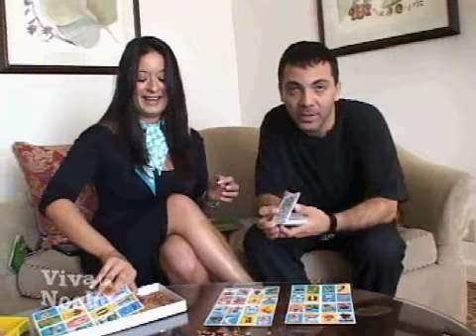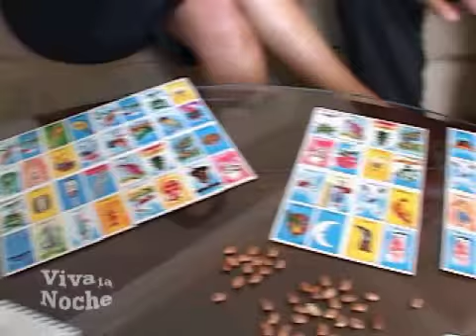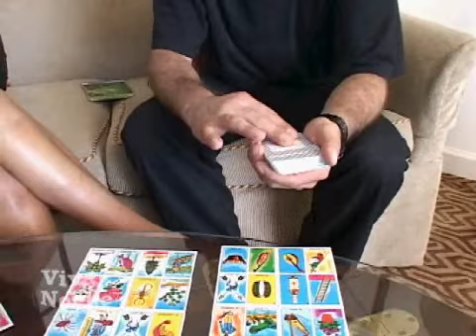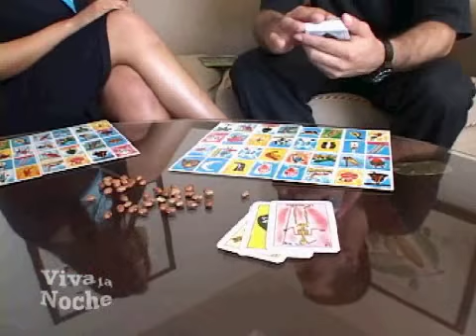VIVA LA NOCHE Christian Castro " La Loteria"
Entrevista Lilian Montenegro y Christian Castro
Programa Viva la Noche Show